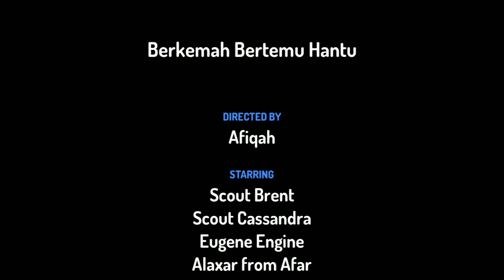Berkemah Bertemu Hantu.... Oh Sereeem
Berkemah Bertemu Hantu. O determine sekali.